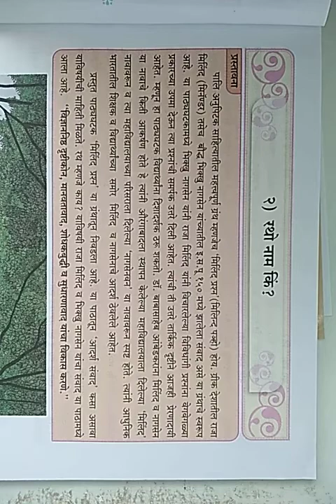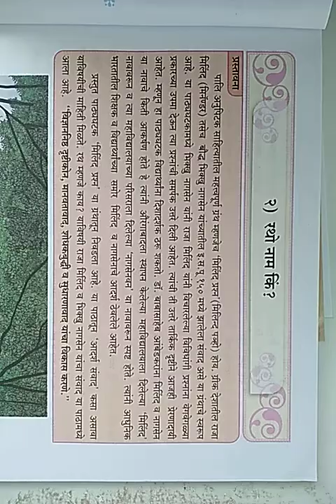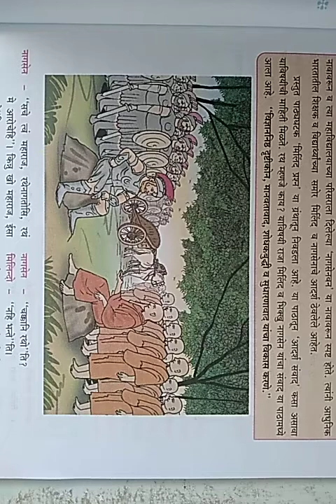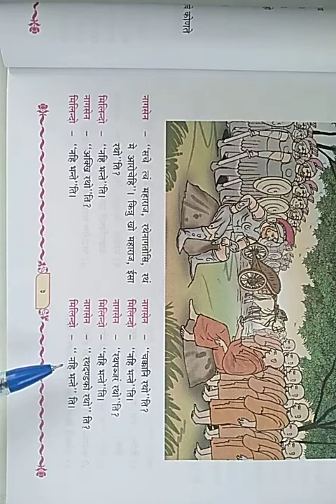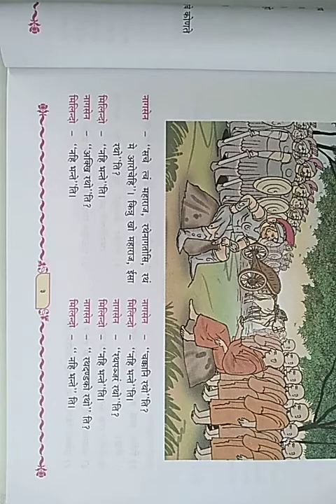Pali 12th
Prof. Lawate P. D.